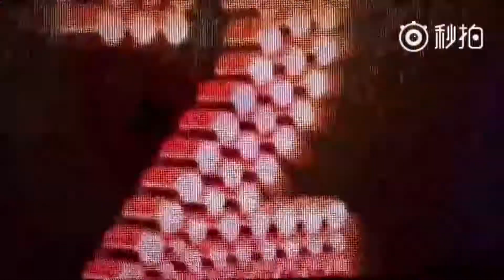160326 Luhan -The Inner Force @ Reloaded Concert in Beijing